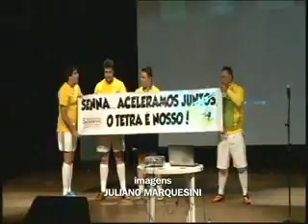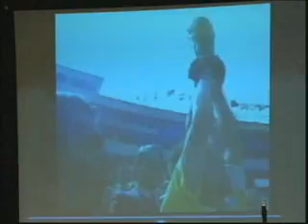SHOW DAS EQUIPES DA GINCAPLAN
O futebol, em especial a Copa do Mundo foi tema das apresentações realizadas pelas equipes que disputam a Gincaplan 2014. O show das equipes realizado ontem fez parte de mais uma das provas da maior gincana da cidade. Antes dos integrantes subirem ao palco, o público assistiu ao show do cantor e compositor poçoscaldense, Gabriel Guerra.
No sábado será realizada a entrega dos alimentos ainda como parte das provas da Gincaplan 2014 e no domingo as equipes participam da grande final com a realização das provas secretas.